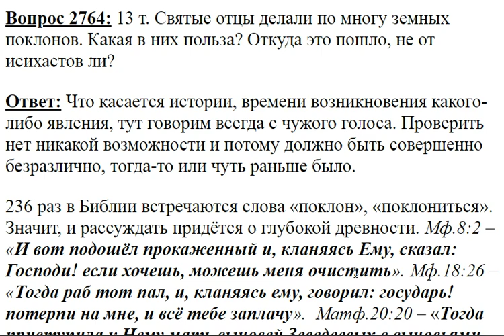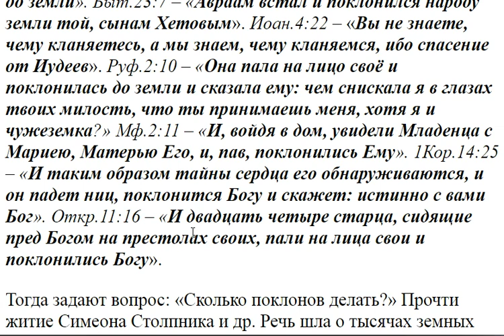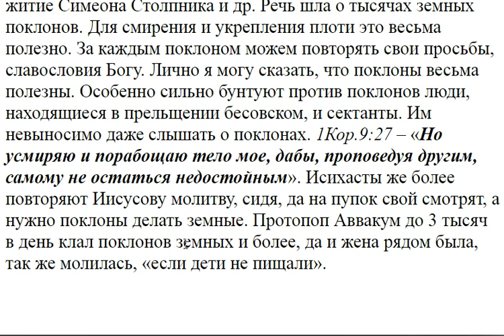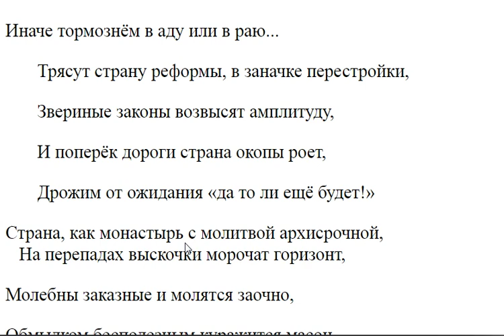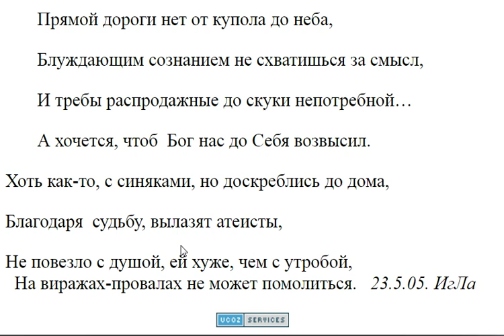2764.Какая польза во многих земных поклонах?